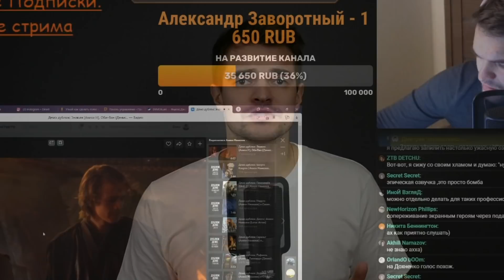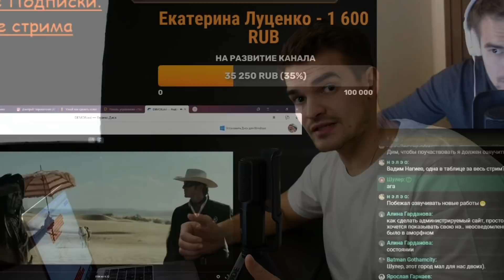Российские Звёзды в озвучке фильмов - это Плохо?! Badcomedian/Тимати/Харламов/Светлаков/Собчак.